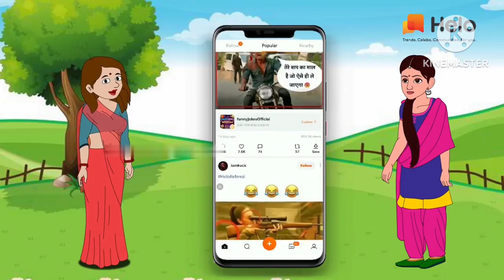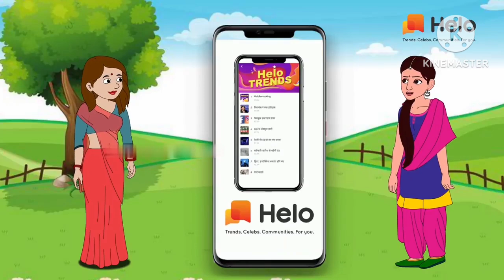Viral Hindi Kahani -"लुटेरी बहू"😀😀😀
Hindi कहानी "लम्बी चौड़ी बहू| Hindi kahaniyan| Hindi Stories| Saas Bahu ki kahaniya|saasbahustorytv​

"पीले दांतों वाली बहू" |Hindi Stories|Hindi Moral story|Saas Bahu ki kahaniyan| viral हिंदी कहानी-

वायरल हिंदी कहानी-"सास नहीं मांñ" |Saas Bahu ki kahaniyan|Hindi Moral story|Hindi kahani|Viral vedio
"सास ने पढ़ी कक्षा बारहवी"|Saas Bahu ki kahani|Hindi kahaniyan|Hindi Moral story| moral vedio|viral

सबसे डरावनी गंवार सास की कहानी|moral kahaniya|nazuk sa sasural|stories|Hindi khaniya#moralstory​​​​​​​​​​​​​​​
ग्वार जेठानी मॉडर्न देवरानी की हिंदी कहानी|Hindi Kahani#moralstory​​​​​​​​​​​​​​​hindikhaniya​​​​​​​​​​​​​​​storiesinhindi​​​​​​​​​​​​​​​ ​​​​​​​​​​​​​​​
घमंडी दादी की अनोखी कहानी😰😰😰hindikhaniya​​​​​​​​​​​​​​​moralstory​​​​​​​​​​​​​​​saasbahukikahaniya​​​​​​​​​​​​​​​bedtime​​​​​​​​​​​​​​​storiesinhindi​​​​​​​​​​​​​​​ ​​​​​​​​​​​​​​​